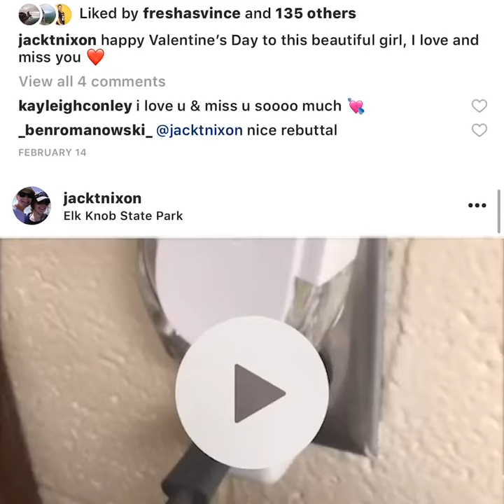One Second A Day Jack Nixon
One Second A Day Project for App State UCO Martha McCaughey